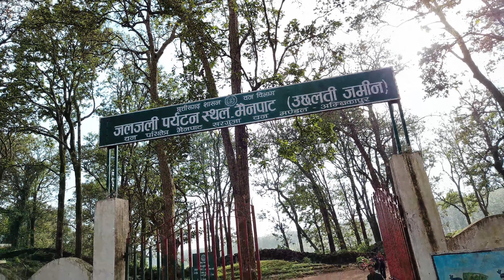Jaljali Of mainpart !! Simla of Chattisgarh !! Mainpart vlog video !! Full crazy moments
Hey Guys..
                    Wel Come To Arvind Lakra Vlogs

Mera New Channel hai Please Support karo Guys..
Mai Aapka Hamesha Entertainment karta rahunga Aor best contains  Banane ka kosish karunga...